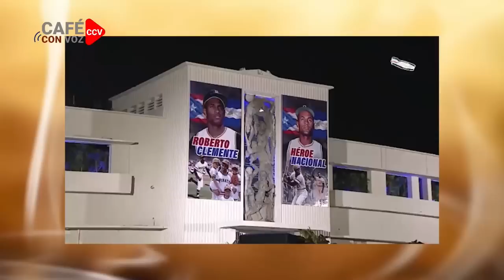CAFE CON VOZ | Patético! el más reciente pleito público entre Ortega y Murillo